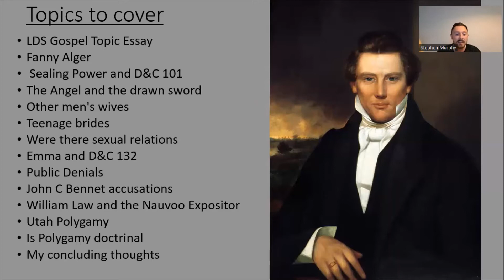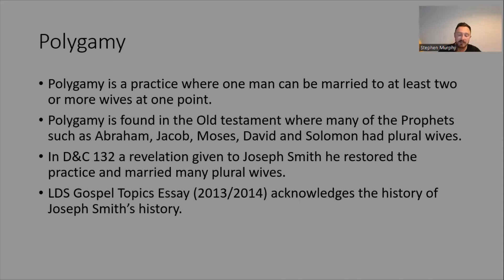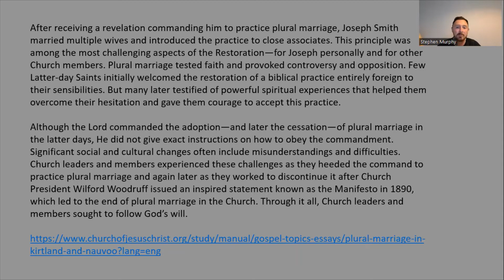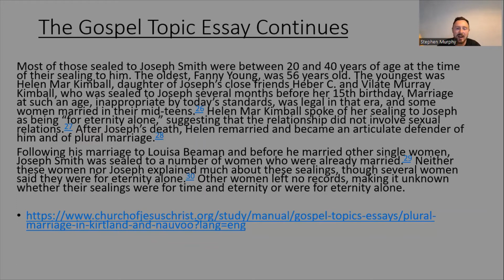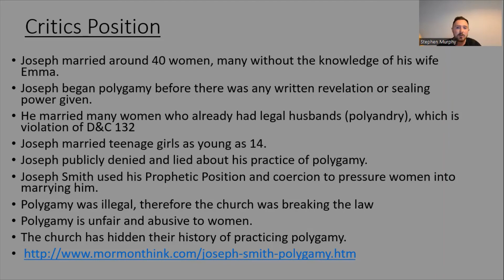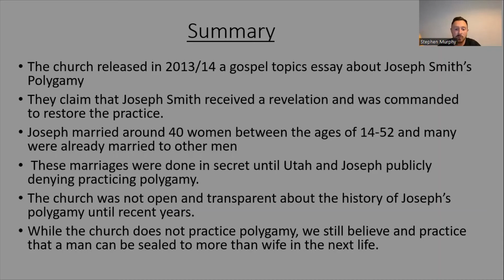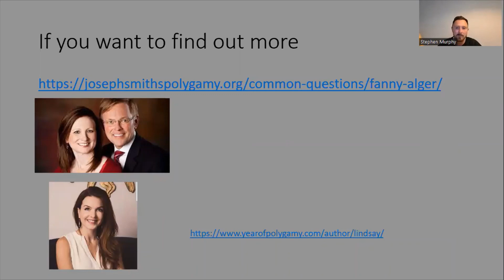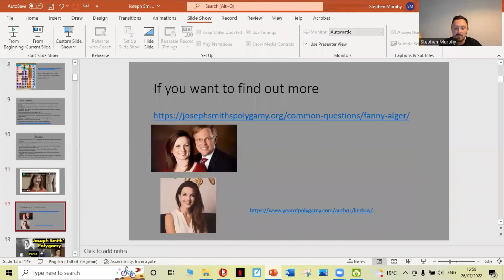Joseph Smith's Polygamy part 1- Introduction to Polygamy & the Gospel Topics Essay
In part 1 we do a brief introduction and overview of Joseph Smith’s polygamy and we look at the church’s gospel topics essay!

If you want to learn more about Joseph Smith’s polygamy I will put some links below to check out